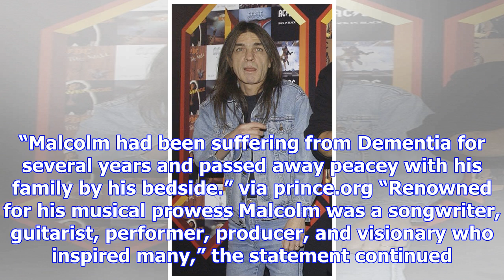Ac/dc founder malcolm young dead at 64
Malcolm Young, AC/DC co-founder, and guitarist has died. He was 64. A statement on the band’s websit...